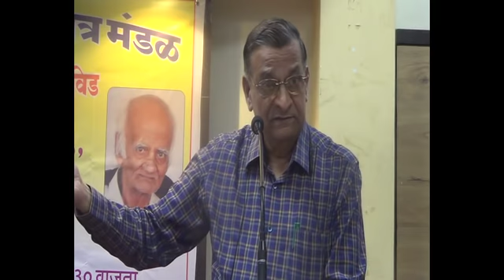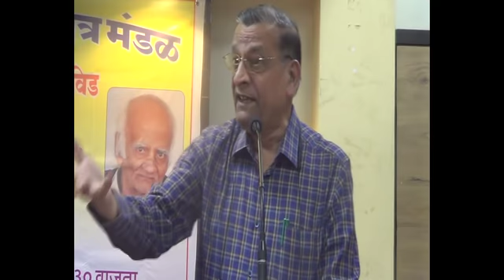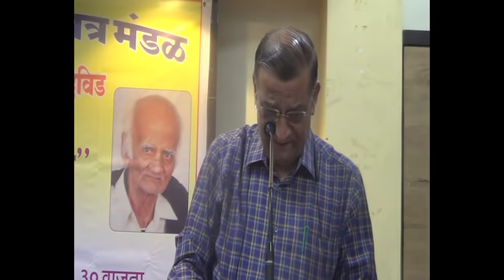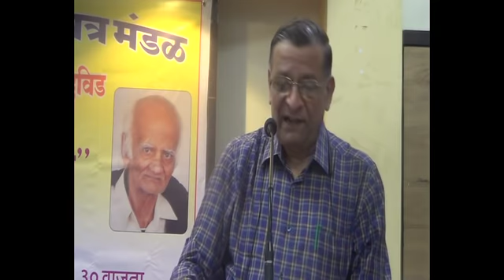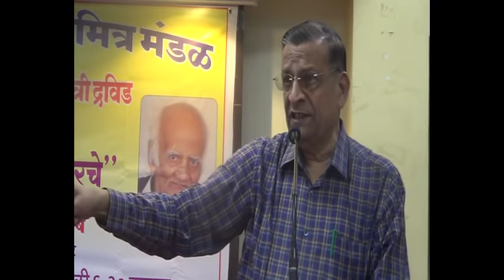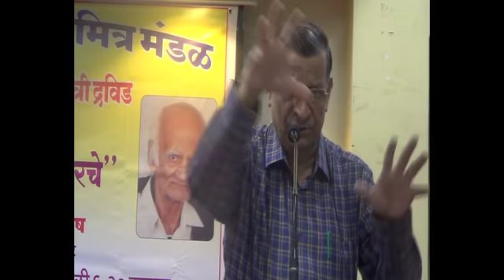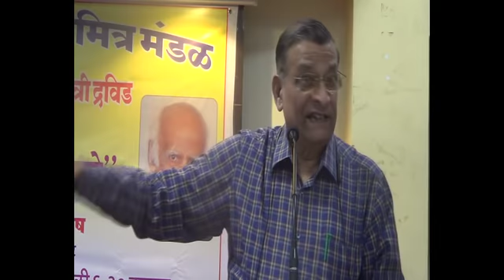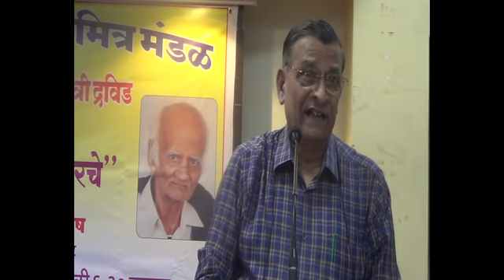अस्तित्व मृत्यू नंन्तरचे : Professors colony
A comprehensive 360 degrees look at Life after death.